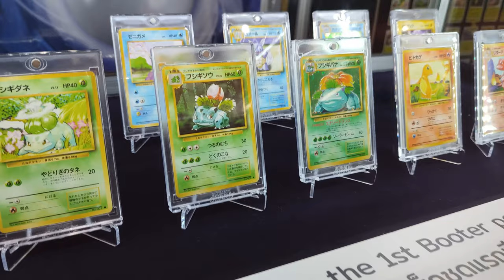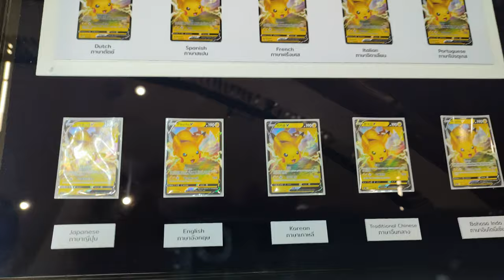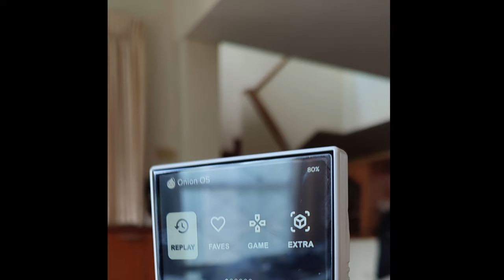The ULTIMATE travel gaming accessories!!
EPISODE 3:
I attend the Pokemon 25th anniversary exhibition.
I show you snacking's final form.
I give you essential travel-gaming loadout tips to reduce your weight.
I turn a sink into a colud by odering icecream.
I'll give you my tier list for mainline pokemon games (that literally nobody has ever asked me for).
I do my first "Game Pairing" section.
What games do you like to play on a short commute?

0:00 In This Episode!
0:21 Pixel Portable Opening
0:35 Pokemon 25th Event Opening
1:53 Pokemon 25th Main
2:55  Loadout Tips 1
5:00 Onion OS Update
5:11 Loadout Tips
5:38 Sinkromancy
6:24 Loadout Tips
7:33 Pokemon Games Tier List?!
7:45 Game Pairing Intro
8:33 Advance Wars Dual Strike
9:50 NONONO10:08 Pokemon Pinball
10:57 (End)

---GEAR MENTIONED:---
Simular type of Universal plug adapter:

Good reviews, seems decent USB chargers for Nintendo Switch:

"MOBILE SYSTEM GB, Viridian Forest" - Toadofsky / Jellybear